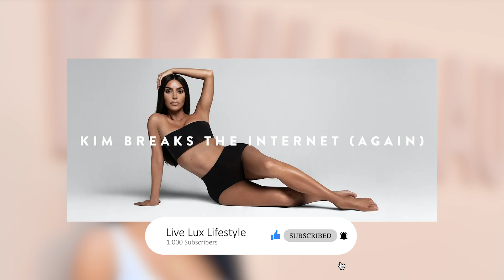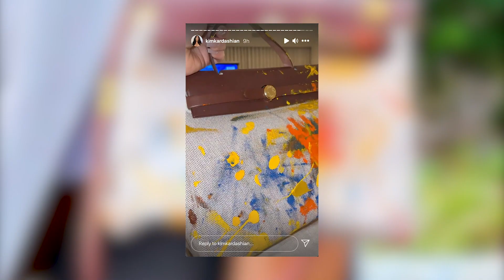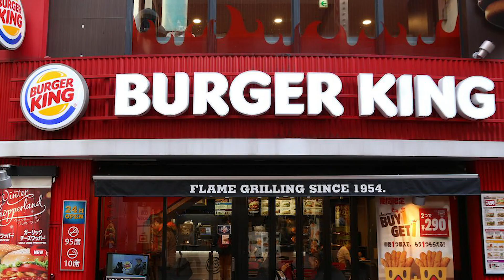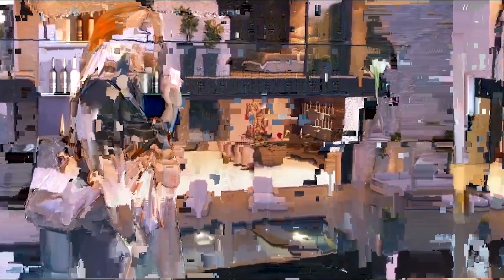10 Ridiculous things Kim Kardashian spends her BILLIONS on.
Kim Kardashian was recently welcomed into the billionaire club but we all know she is well accustomed to the high life. Join me as I count down 10 ridiculous things Kim Kardashian spends her billions on.